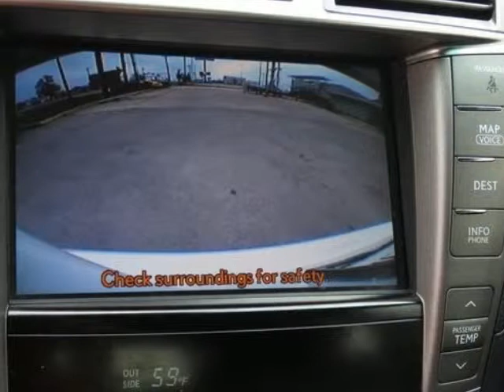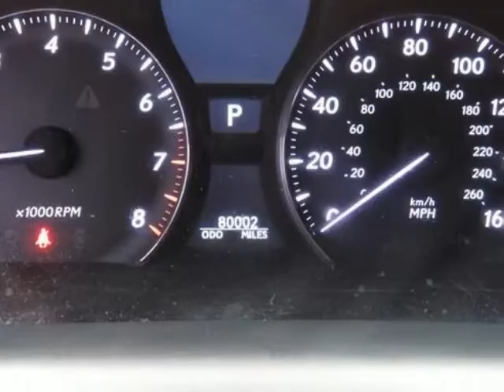2011 Lexus LS 460 4dr Sdn RWD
2011 Lexus LS 460 4 Door Sedan RWD
Stock Number: C4458A
VIN: JTHBL5EF2B5102608

**ONE OWNER, NEW CAR TRADE IN, CLEAN CARFAX**.